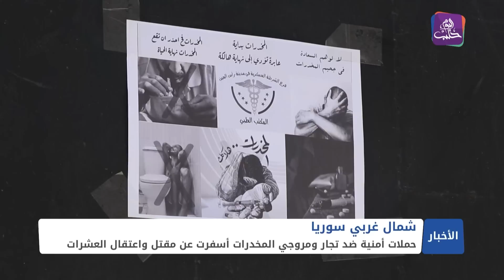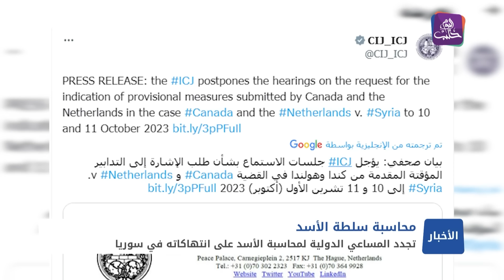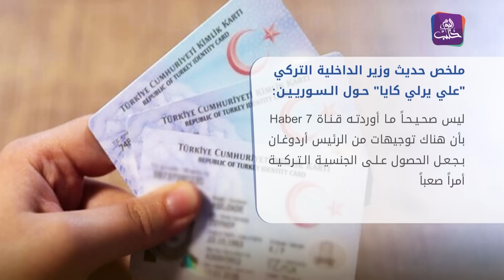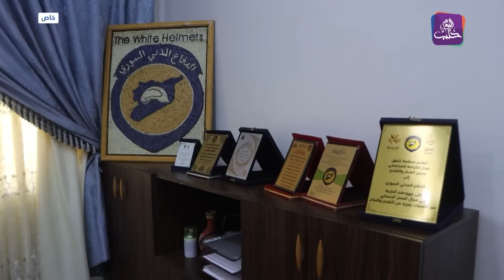نشرة أخبار المنتصف 23 07 2023 وفيها: حملات أمنية مكثفة ضد تجار ومروجي المخدرات شمال سوريا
تجدد المساعي الدولية لمحاسبة سلطة الأسد على انتهاكاتها في سوريا
وفيات جديدة بالسرطان شمال سوريا.. واعتصامات تطالب بحلول فورية
مضايقات حواجز سلطة الأسد تحرم الكثير من عائلات حمص من الاصطياف في البحر